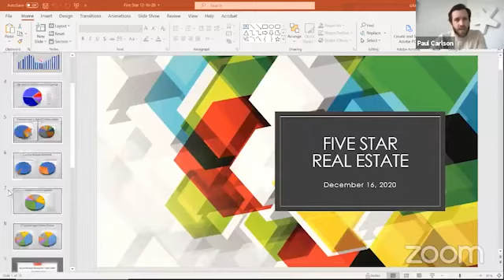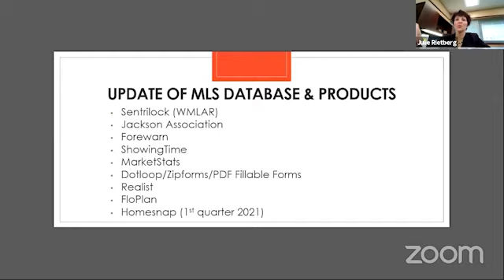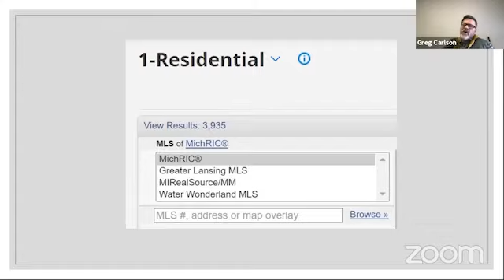S1E4 - Julie Rietberg - Associations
The interesting people series
Livestreams